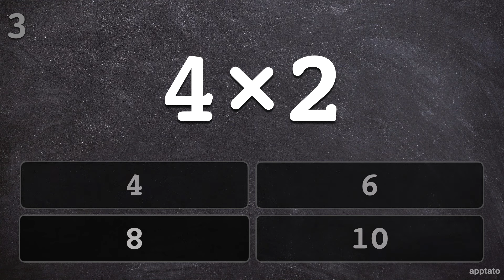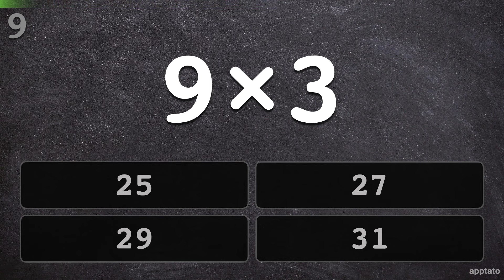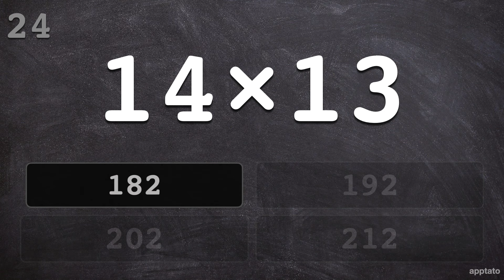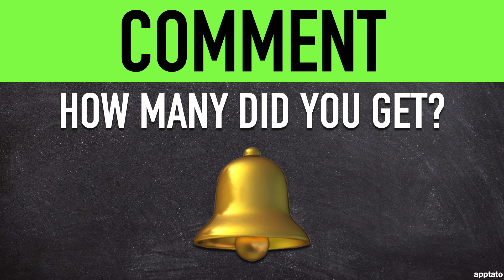Multiplication Math Speed Test (25 Problems) - Human Calculator Mental Maths Multiply Drill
In this math drill, you get:
- 25 multiplication (×) problems
- 3 seconds to solve each multiple choice question!
- 4 Levels (every 5th question prompts a level up that increases difficulty)

- Trivia Games
- Guess the Picture Games (logo, animals, paintings, etc.)
- Crossword Puzzles
- Word Search
- Math and Logic Puzzles
Perfect for Family Trivia Game Nights!